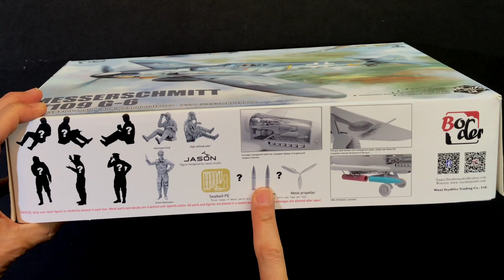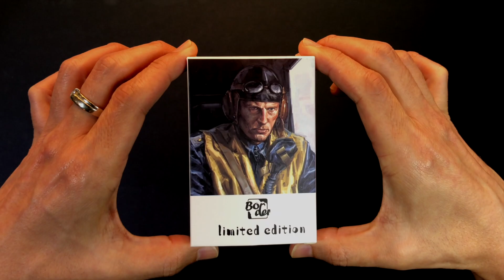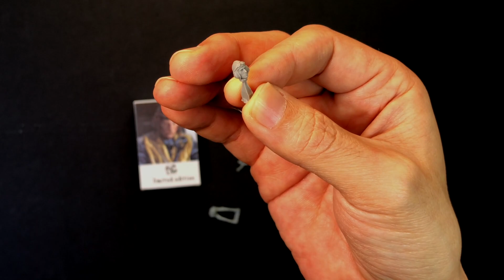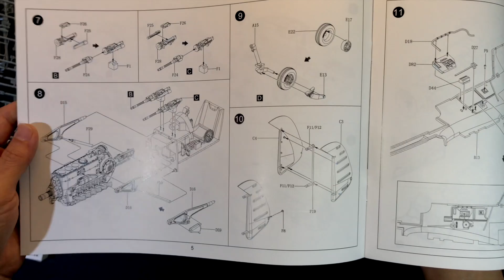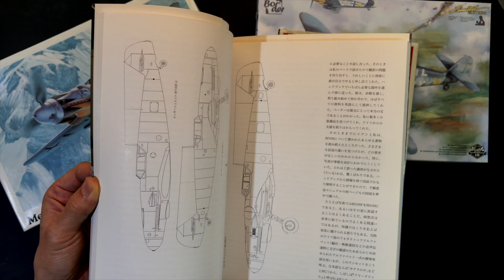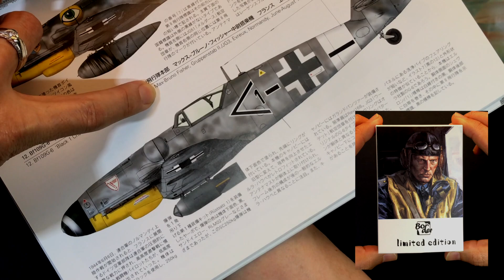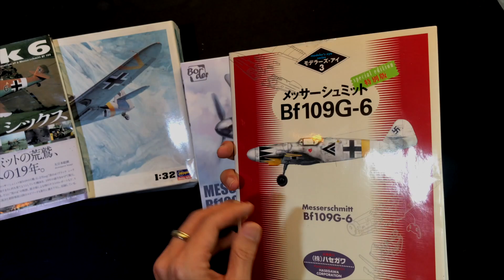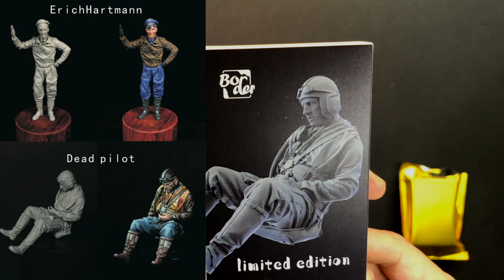[프리뷰] 전투기가 1/35 스케일로 다 나오네 ??!! - border model messerschmitt bf109 (bf001)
비행기 모델의 스케일은 보통 1/32 이니까
1/35 스케일이 대부분인  AFV들과 어울리기엔 미묘하게 애매했지요.
이번에 border 모델에서 1/35 메서슈미트가
가챠퐁 인형을 포함한 한정발매 버전으로 출시되어
구입해 보았습니다.
박스를 열어서 내용물도 구경하고
1/32 하세가와 킷과는 또 얼마나 다른지
한 번 스윽 살펴 봅니다.